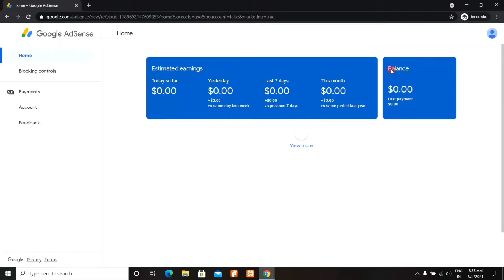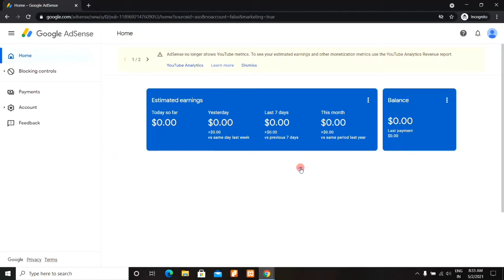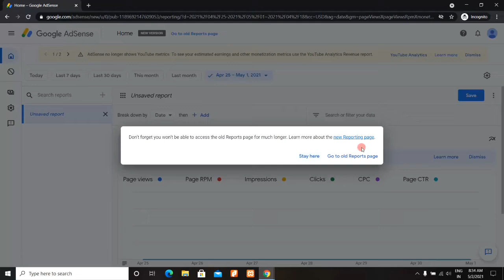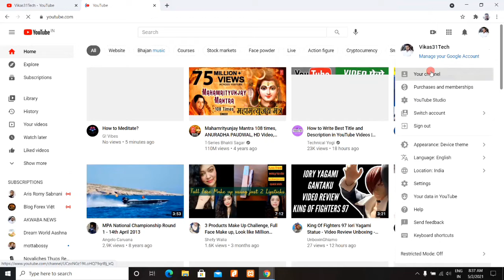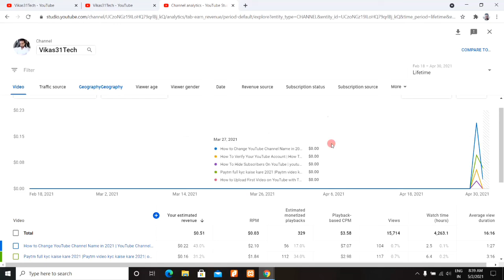How to Check CTR in New Adsense | Check CTR, RPM, CPM & YouTube Earnings in 2021| Google Adsense CTR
Is video me mai apko sikhaunga ki aap google adsense ka CTR kaise check kar sakte hai.

इस वीडियो में मै आपको सीखाऊंगा  कि आप गूगल एडसेंस का CTR कैसे चेक कर सकते है |

Youtube Channel Monetize Hone Ke Baad Kya Kare | What to Do After YouTube Monetization Enabled 2021

Paytm full kyc kaise kare 2021 |Paytm video kyc kaise kare 2021| only 5 minute घर बैठे बैठे हो जाएगी

How To Link AADHAR Card With PAN Card | Link Pan Card With Aadhar card by @ 2021